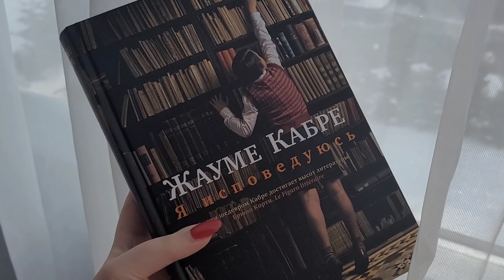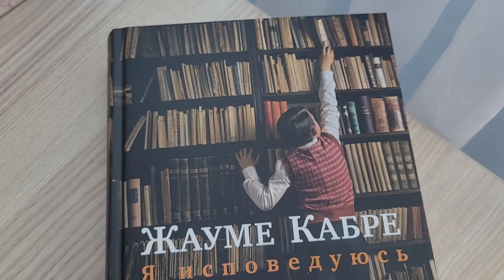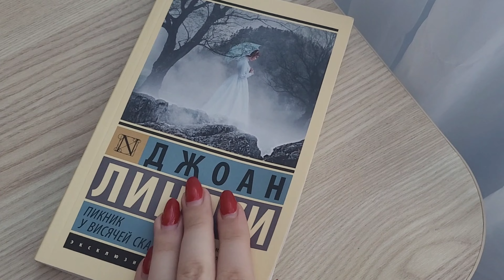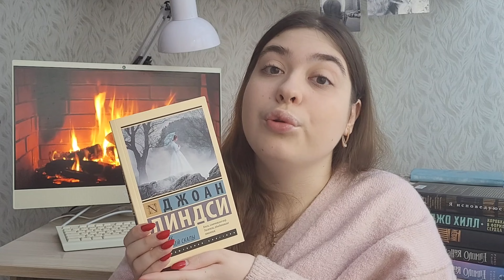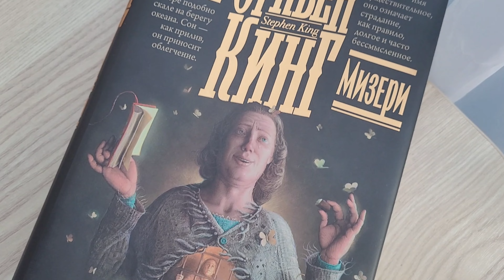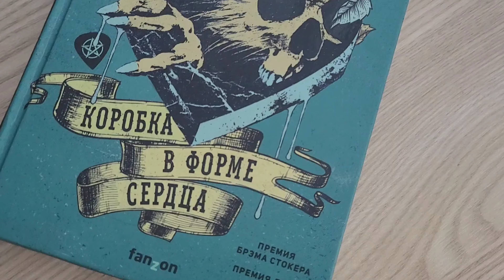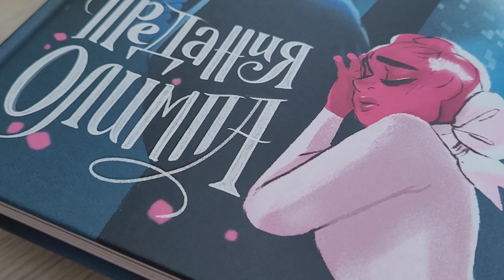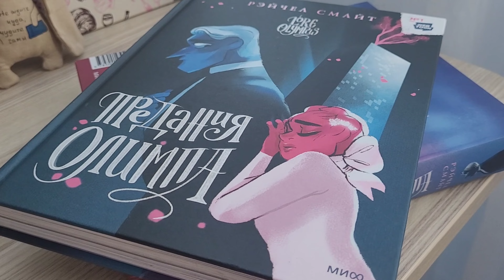📚ПРОЧИТАННОЕ💛 "Я ИСПОВЕДУЮСЬ" ЖУАМЕ КАБРЕ, СТИВЕН КИНГ, ДЖО ХИЛЛ💚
💫Тайм-код:
0:00 - приветствие
0:47 - Жуаме Кабре "Я исповедуюсь"
7:42 - Джоан Линдси "Пикник у Висячей скалы"
14:17 - Стивен Кинг "Мизери"
17:18 - Джо Хилл "Коробка в форме сердца"
21:14 - "Предания Олимпа"
23:16 - концовка

Муур💛